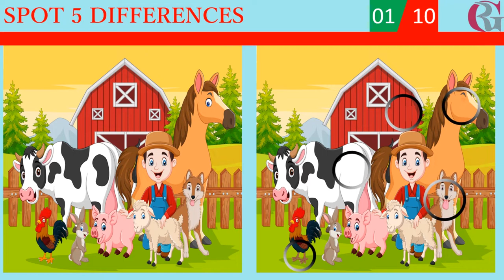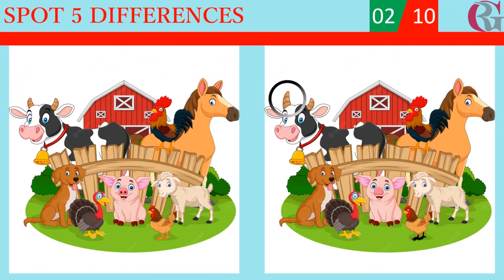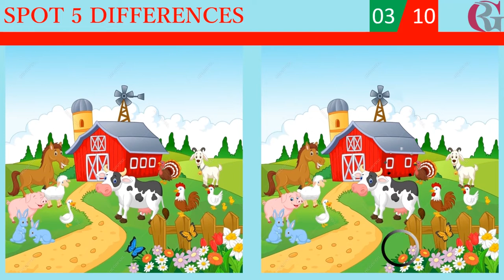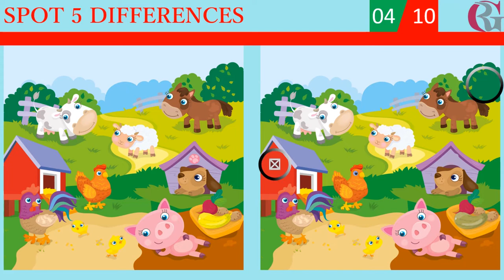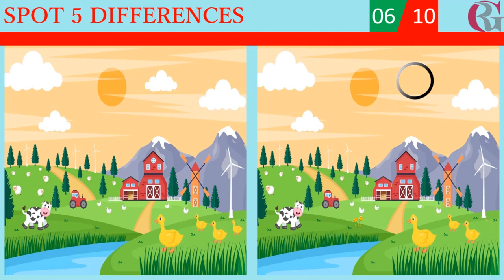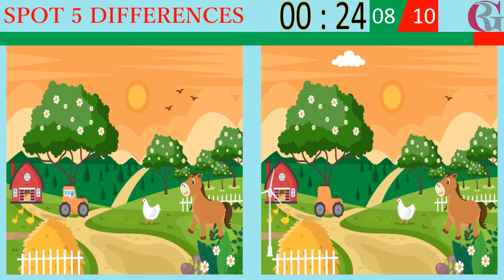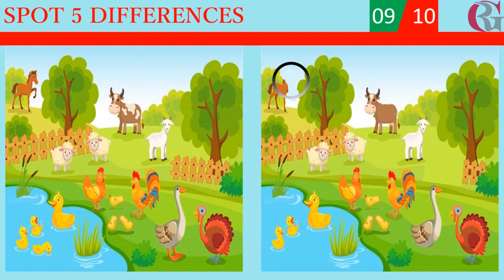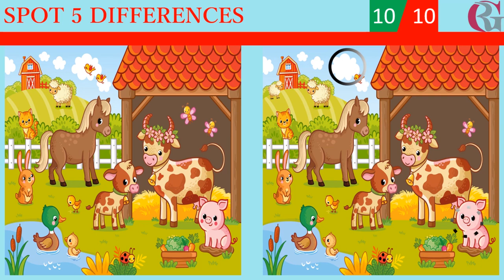Spot the difference: Farm | Brain games for kid | Puzzles | Find the Differences | Fun Challenge #12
Welcome to the enchanting world of "Spot the Difference: Farm Edition" where the pastoral beauty meets the challenge of keen observation! 🚜🌾 Prepare to be immersed in the serene landscapes, adorable animals, and the heartwarming scenes of a bustling farm. Get ready to put your detective skills to the test as you embark on an engaging journey through the countryside.

🌱 In this delightful game, we've curated a series of farm scenes that showcase the charm and simplicity of rural life. From picturesque barns to playful animals, every level is a visual feast that will transport you to the heart of the countryside. The challenge? Spot the subtle distinctions between seemingly identical images and cultivate your ability to pay attention to detail.

🕵️‍♂️ Whether you're a seasoned player or new to the world of "Spot the Difference," this farm-themed edition promises an enjoyable experience for all. Challenge yourself or invite friends and family to join in the fun as you navigate through each level, encountering delightful surprises and hidden gems along the way.

🌟 Why play "Spot the Difference: Farm Edition"?

Tranquil Settings: Immerse yourself in the tranquility of farm life with lush landscapes, charming barns, and endearing animals.
Mindful Entertainment: Exercise your brain and enhance your observation skills in a relaxing and visually pleasing environment.
Fun for All Ages: Whether you're a gaming enthusiast or looking for family-friendly entertainment, this game is suitable for everyone.
🏆 Can you spot all the unique elements that set each farm scene apart? Share your discoveries in the comments below and let us know which level resonated with you the most! Click play now and join us on this picturesque farm adventure. Happy spotting! 🐄🚜